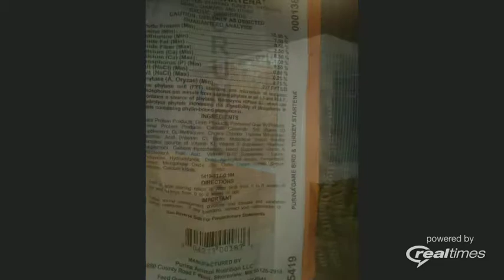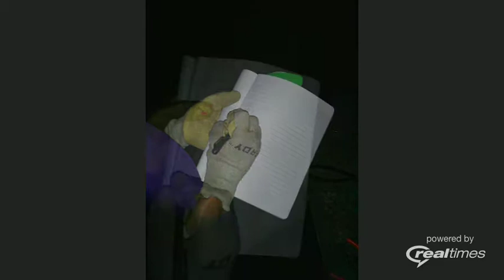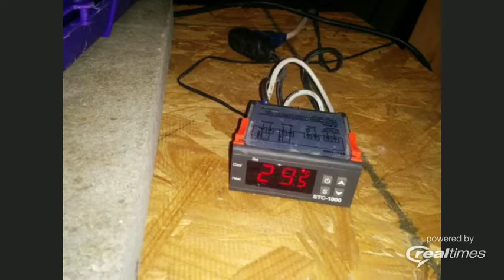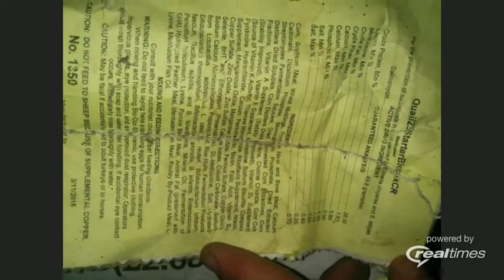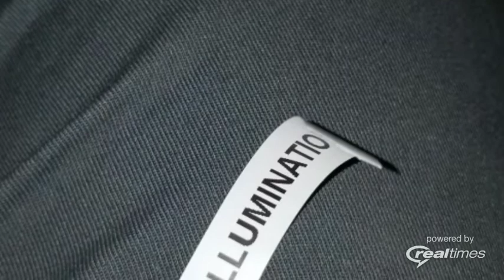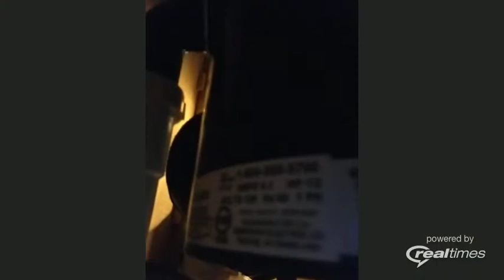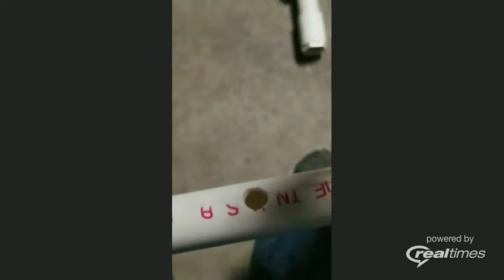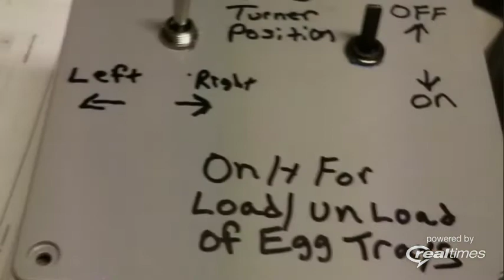Quail Compilation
This video is a collection of photos and videos of my quail adventures hope you enjoy if you have questions please dont hesitate to ask...